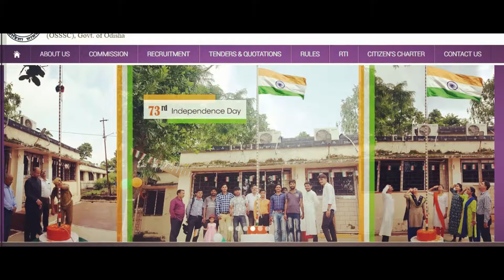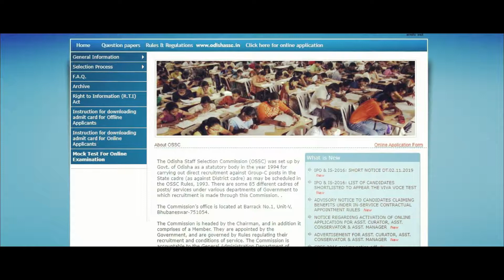OSSSC/OPSC/OSSC Exam Result Published 23.10.19 to 02.11.19 | Mrutyunjaya